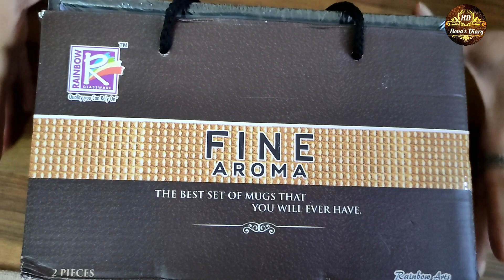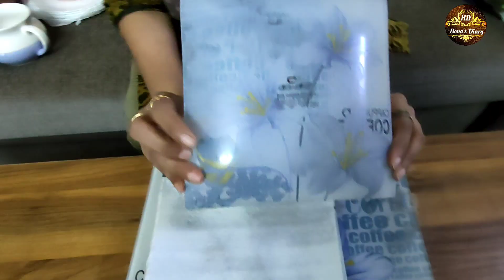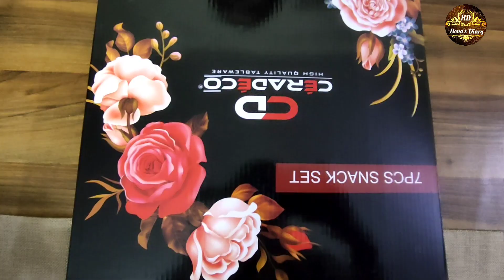Sadar Bazar Haul || Sadar Bazar Market Delhi || Sadar Bazar Kitchen Items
Hello Friends..!!

I love to explore Markets and in this video I have explored the Sadar Bazar market Delhi, Kitchen Market and crockery wholesale market, Sadar Bazar Market is open 6 days‼️ and I have put all my efforts to show you all these things in this video I hope you like it

crockery market in sadar bazar delhi